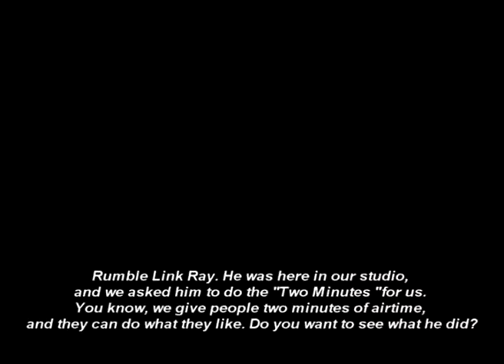Offbeat Interview with Andrew Eldritch (german tv/english subtitled) 3/3